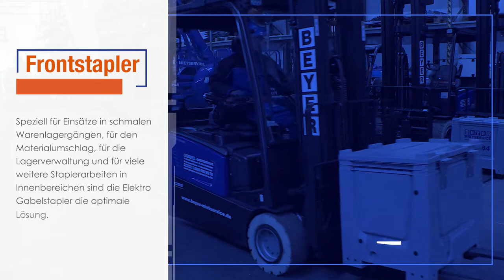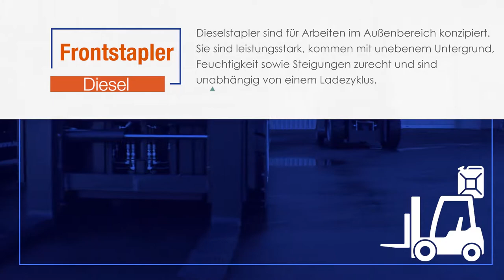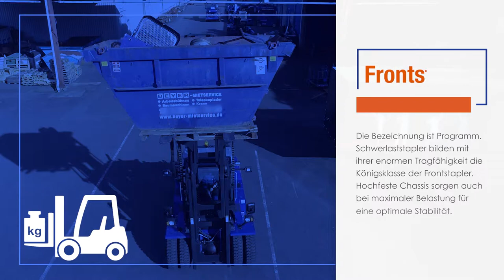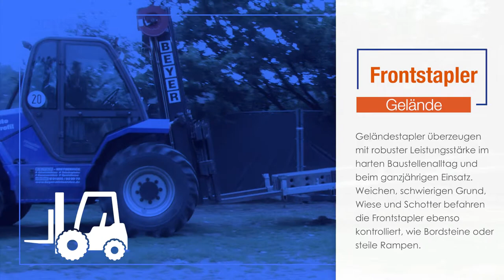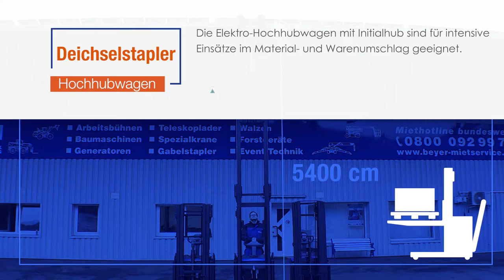Mietstapler im Überblick | BEYER-Mietservice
Kapitel:
0:14 Elektrostapler
1:26 Dieselstapler
2:31 Gasstapler
2:50 Schwerlaststapler
3:18 Geländestapler
4:19 Hochhubwagen
4:48 Niederhubwagen
5:08 Handhubwagen

Mit einer riesigen Auswahl an Staplern bieten wir für die unterschiedlichsten Einsätze und Herausforderungen die passende Flurfördertechnik. Sie spielen eine wichtige Rolle in der Intralogistik und beim Warenumschlag. Von Elektro-, Gas- und Dieselstaplern bis hin zu Schwerlast-, Deichsel- und Handhubstaplern ist alles dabei. Doch eines haben Sie alle gleich, zwei parallele Gabelzinken sind an der Front befestigt, womit man Paletten und großdimensionierte Güter und sonstige Lasten aufnehmen und transportieren kann.
Elektro-Stapler:
Die emissionsfreie Hubtechnik für den innerbetrieblichen Materialtransport. Dank den leistungsstarken Akkus sind viele Betriebsstunden ohne Pause möglich für maximale Wirtschaftlichkeit.
► Tragkräfte bis 8.000 kg
► Hubhöhen bis 6.91 m
► komplett Emissionsfrei
► sehr Geräuscharm
Dieselstapler:
Kraftvolle Dieselmotoren, hohe Tragkräfte und überzeugende Hubhöhen sind maßgebende Komponenten für wirtschaftliche Transporte. Diese hohe Leistungsfähigkeit  prädestiniert Dieselstapler geradezu für Dauereinsätze im Schichtbetrieb. Aus robuster Bauweise, hoher Steigfähigkeit, Super-Elastik-Bereifung sowie Seitenschieber und Zinkenverstellung ergibt sich eine optimale Performance für Außeneinsätze, welche durch große Wendigkeit abgerundet wird.
► Tragkräfte bis 5.500 kg
► Hubhöhen bis 6.15 m
► Dauereinsätze möglich
► robuste und innovative Ausstattung
Gasstapler:
Dieser Staplertyp ist kompakt gebaut und durch einen gasbetriebenen Verbrennungsmotor leistungsstark unterwegs. Mit niedrigen Abgasemissionen, langer Nutzungsdauer sowie leisem Antrieb lassen sich Gasstapler sowohl für Innen- wie auch Außenbereiche einsetzen.
► Tragkräfte bis 3 t
► Hubhöhen bis 7 m
► niedrige Abgasemissionen
► Innen- und Außenbereich
Schwerlaststapler:
Schwerlaststapler bilden mit ihrer enormen Tragfähigkeit die Königsklasse der Frontstapler. Hochfeste Chassis sorgen auch bei maximaler Belastung für eine optimale Stabilität. Kraftvolle Dieselmotoren, Zinkenverstellung und Seitenschieber gewährleisten hohe Produktivität sowie Flexibilität bei besonders schweren Transportaufgaben.
► Tragkräfte bis 16 t
► Hubhöhen bis 5 m
► Triplex Freihub
► vollhydraulische Lenkung
Geländestapler:
Wie die Bezeichnung schon sagt, liegt der Fokus bei diesen Staplern auf der Geländegängigkeit. Das Konzept ist so einfach wie überzeugend: Kraftvoller Dieselantrieb, robuste Bauweise, hohe Bodenfreiheit, zum Teil Allradantrieb sowie entsprechende Bereifung.
► Tragkräfte bis 5 t
► Hubhöhen bis 6.04 m
► Manitou Qualitätsstapler
► grobstillige, breite Ballonreifen